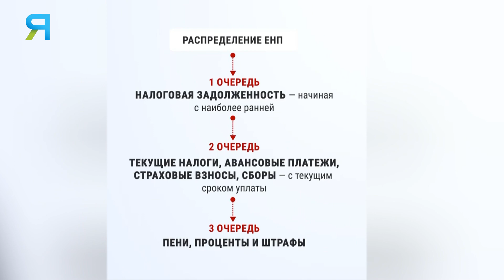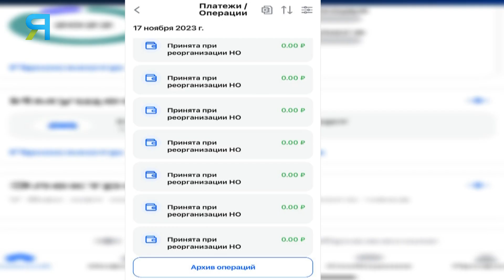Зачем каждому россиянину в этом году открыли единый налоговый счёт, и кому от этого легче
Все платежи в одной «корзине». С этого года у каждого россиянина появился единый налоговый счёт. И не все пока понимают, что это такое, кому и зачем нужно. Между тем, это удобный инструмент для любого человека, который работает, имеет имущество и платит налоги. Подробности у начальника отдела оказания государственных услуг УФНС по ЯНАО Светланы Крикун.